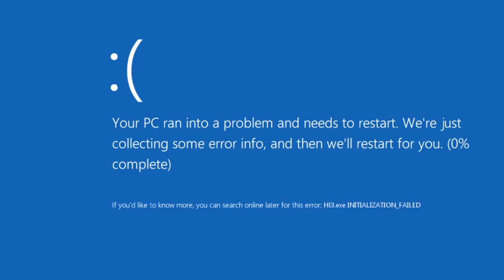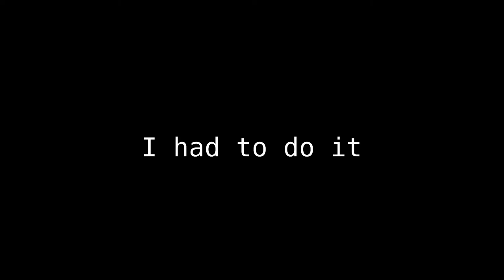Another investigation, meeting with Remy and Lorem... again | Angels With Scaly Wings Ep.7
If I had to compare what my brain was while recording this episode, I would compare it to mashed potatoes mixed with jelatin.
Anyway,
Today in this episode I tried talking to Damien, but he doesn't trust me. After that, I met with Remy and Lorem.
At 1:03:50 I couldn't read "I find gardening to be very relaxing"